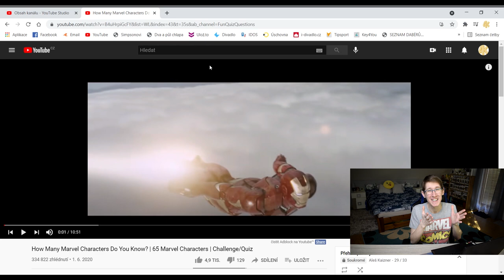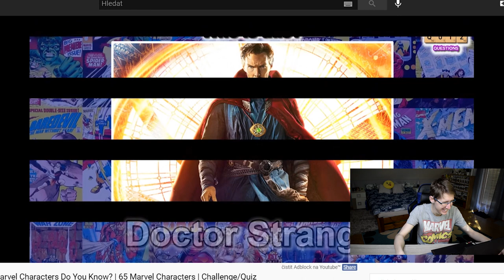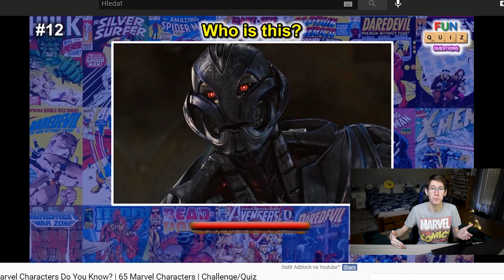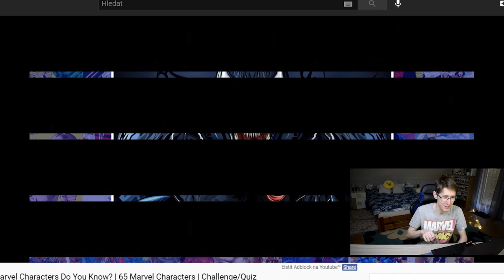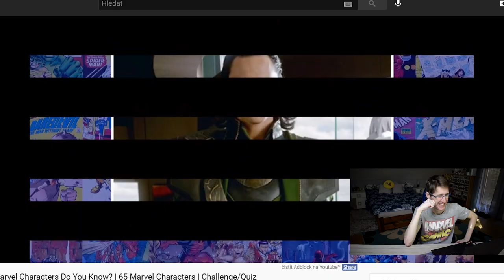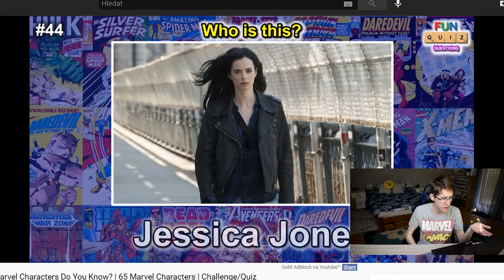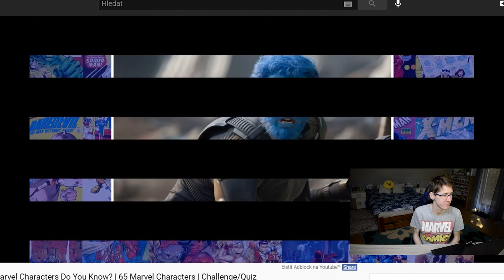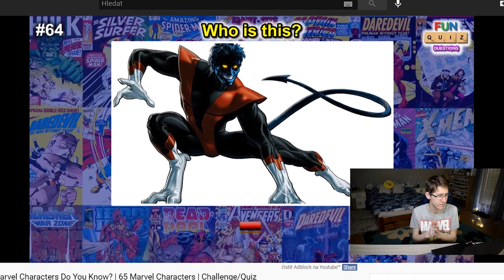KOLIK ZNÁTE MARVEL POSTAV? - KVÍZUJEME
Dnes jsem se rozhodl, že musím zjistit, jak jsem na tom se znalostmi MARVEL světa!  Proto si společně uděláme kvíz 💻 na 65 různých postav. Kolik jich poznáte Vy? Dejte mi to vědět do komentáře. 🥳